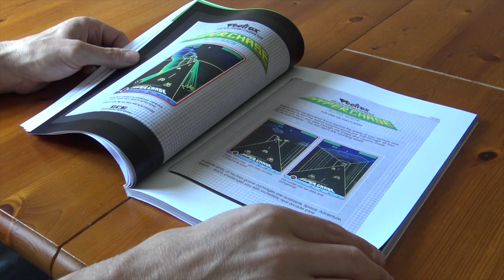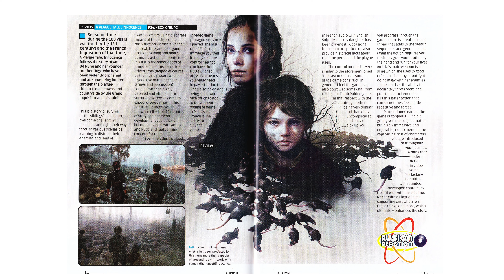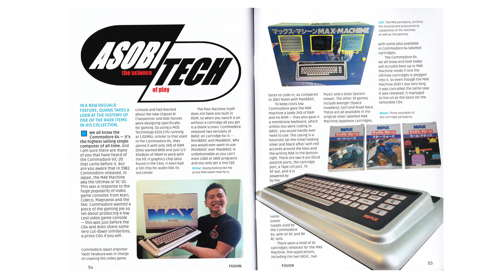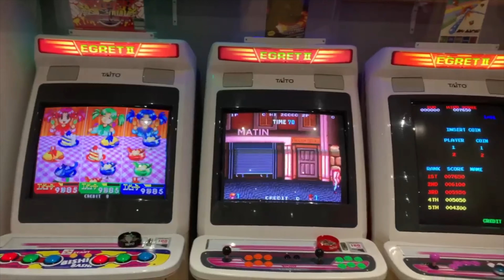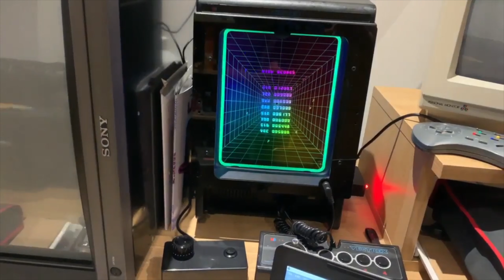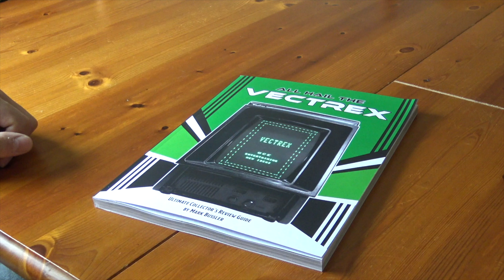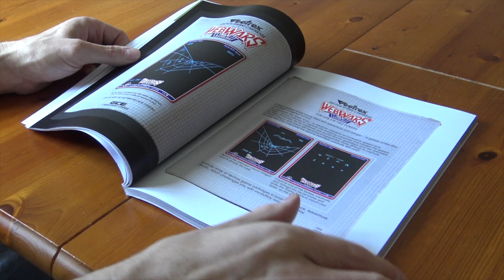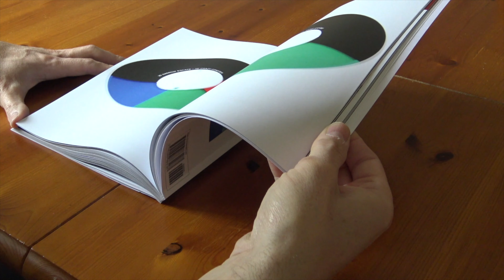The Retro Gamer Show - Episode 16 - All Hail The Vectrex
Episode 16 of The Retro Gamer Show features:

A Games round up of the latest new games for our beloved retro systems plus a look at a new retro inspired game for todays consoles.

Show us your collection featuring YouTuber Sinisteve Retro Gamer.

We also have a review of a new book all about the Vectrex

Plus a Games Chart Flashback and a round up of the upcoming retro gaming events here in the UK.

Show Links:

Theme Tune Battlecharge by Joe Bleeps

All Hail The Vectrex Book:

Keep it retro!

Colin & James